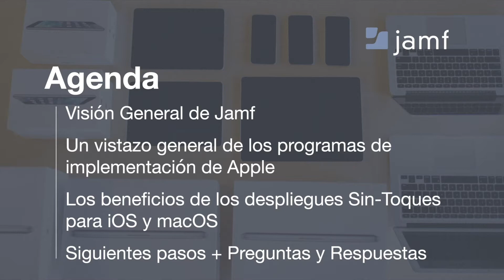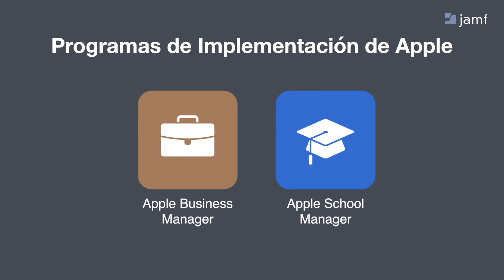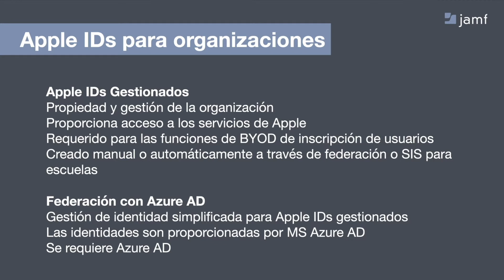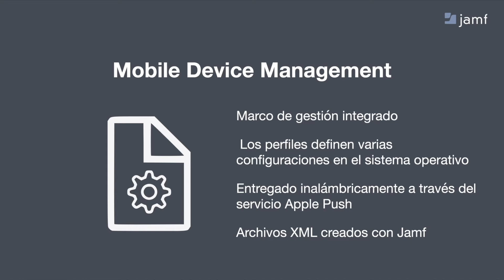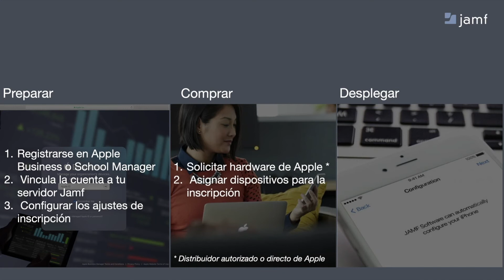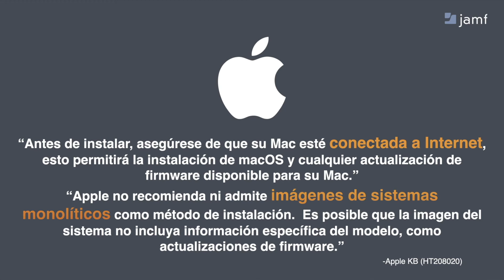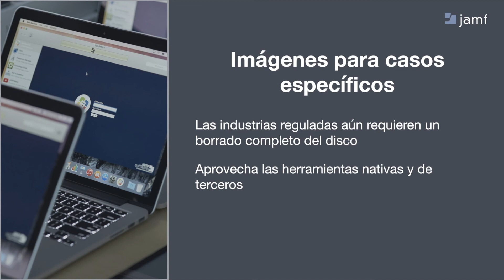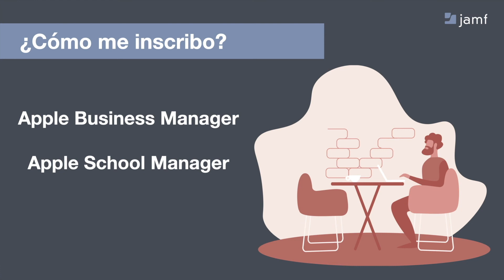El Arte de los Despliegues Sin-Toques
En la era de los despliegues sin-toques, TI puede ahora desplegar exitosamente Mac, iPad y iPhone a los usuarios directamente sin tener que siquiera abrir la caja. Los programas de despliegue de Apple permiten esto automatizando el enrolamiento y la configuración desde una ubicación centralizada - eliminando la necesidad de tocar físicamente el dispositivo.

En este webinar, El Arte de los Despliegues Sin-Toques, desmitificaremos los programas de despliegue de Apple y los llevaremos a través del proceso para implementar estos programas en su organización.

Cubriremos los siguientes puntos:
- Una descripción general de los programas de despliegue de Apple.
- Beneficios de los despliegues sin-toques
- El rol de los Apple IDs federados
- Como lograr despliegues sin-toques para iOS y macOS